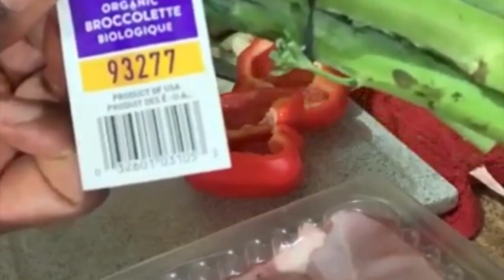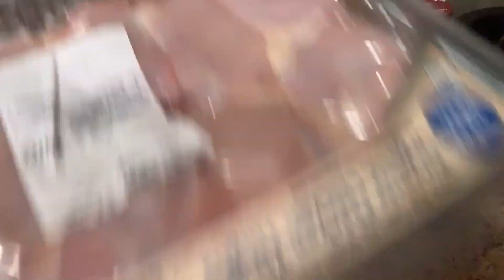An Nou Sipòte Fanm Pi Byen Sispann ipokrizi Sa Legliz Paste ak Fidel Part 2